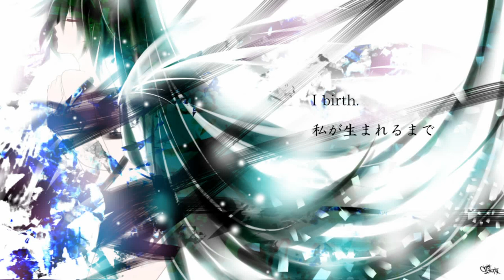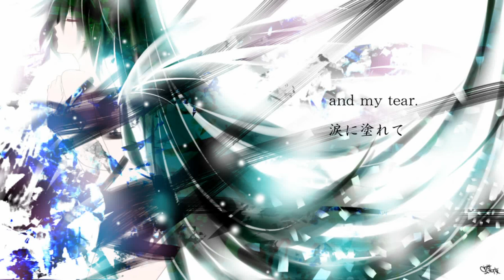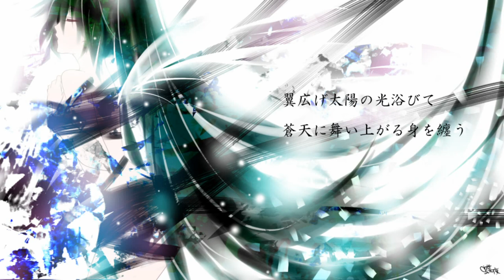【VOCALOID】 【 初音ミク Dark 】 Chrysalis 【オリジナル曲】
暑苦しさだけの闇冥処
の中助けを呼ぼうにも
咽の形は無かった指一
つ動かせない深い闇の
中自力で抜け出そうに
も四肢の形は無かった
混沌の蛹の中でずっと
夢見ていた束縛も苦痛
も無い群青の空を舞い
踊ることを。Form of throat dreamed much inside the chrysalis of chaos there was no form of limbs also so exit on their own in deep darkness immovable finger one was not even to try to call for help in the darkness Dark treatment of only Atsukurushi is that you dancing in the sky of ultramarine blue bondage was also pain be no. Lyrics, music: blue bird Mylist/25718007